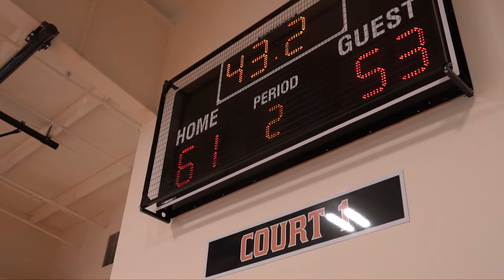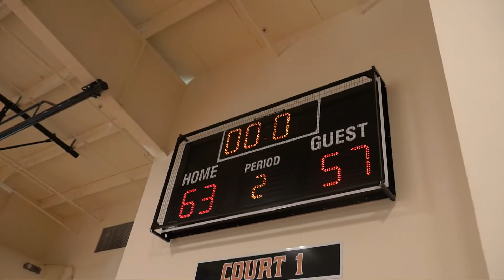Zero Gravity Prep Classic: Chesire Academy vs Kimball Union Academy (second half) | November 5, 2021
Chesire Academy pulled away from Kimball Union Academy in the second half after a back and forth first half.